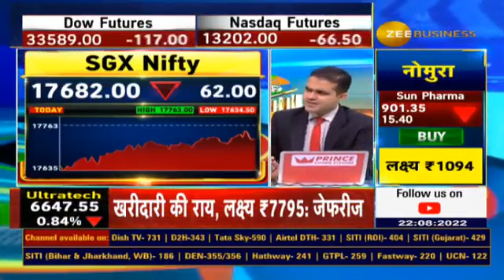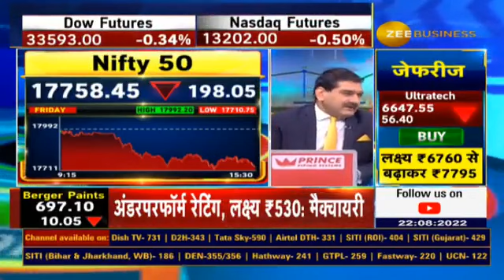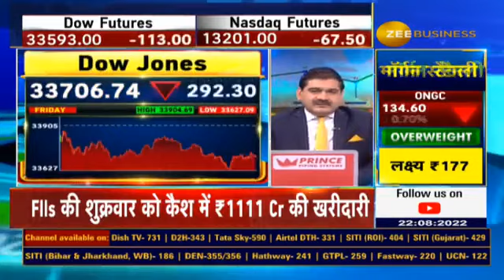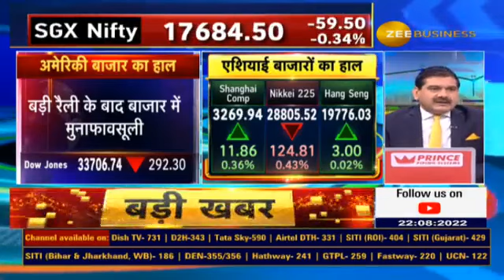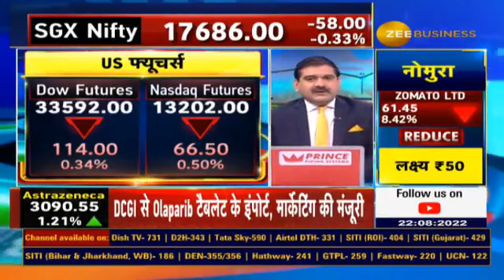Market Prediction for this Week & Which negative triggers won't speed up? Know from Anil Singhvi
💹इस हफ्ते कैसे रहेंगे बाजार?

बाजार में आएगा कंसोलिडेशन❓

📊कौनसे निगेटिव ट्रिगर्स से नहीं होगी तेजी?

AnilSinghvi